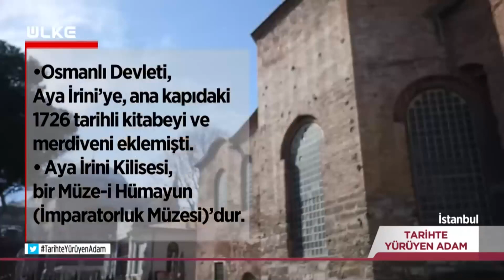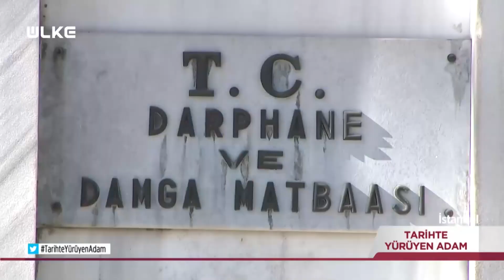Osmanlı Ne İçin Aya İrini'yi Camii'ye Çevirmemiştir? - Tarihte Yürüyen Adam